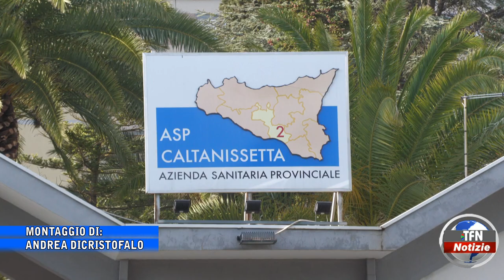Eseguita l'autopsia su Antonella Geraldi, si attende il referto